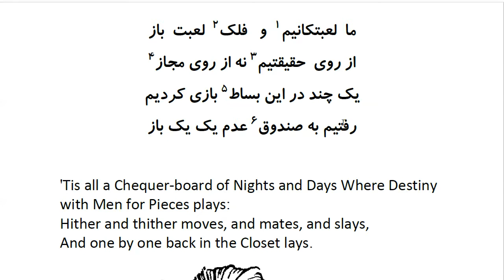Rubaiyat of Khayyam: In Farsi with English Translation - Part 28